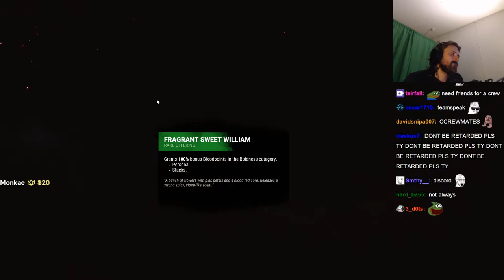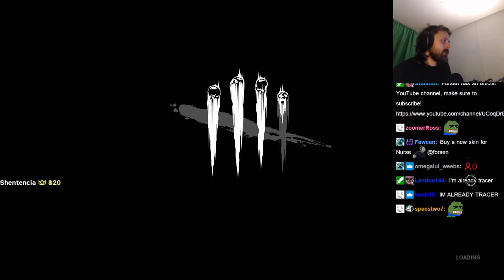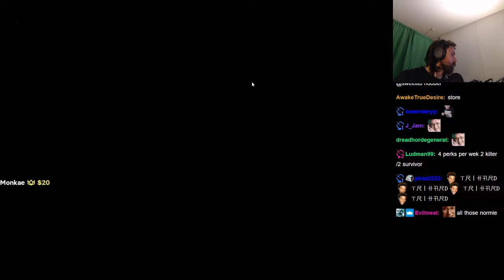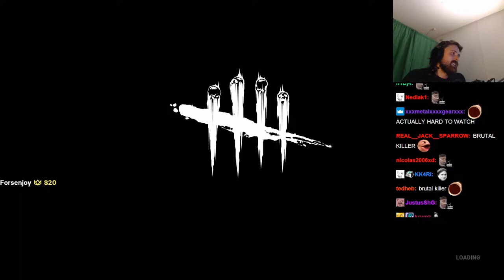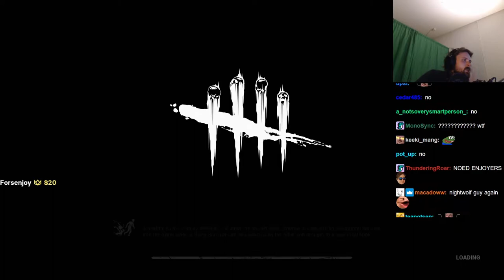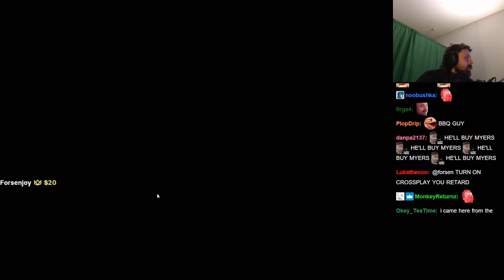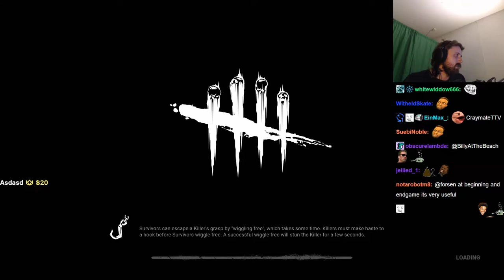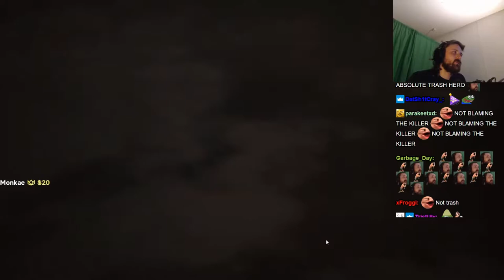FORSEN PLAYS DEAD BY DAYLIGHT with Stream Snipers! - Part 4 (with Chat)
Stream Duration: 5:56:54

General
Format : MPEG-4
Format profile : Base Media
Codec ID : isom (isom/iso2/avc1/mp41)
File size : 15.3 GiB
Duration : 5 h 56 min
Overall bit rate mode : Constant
Overall bit rate : 6 148 kb/s
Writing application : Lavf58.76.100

ID : 1
Format : AVC
Format/Info : Advanced Video Codec
Format profile : High@L4.2
Format settings : CABAC / 4 Ref Frames
Format settings, CABAC : Yes
Format settings, GOP : M=3, N=120
Codec ID : avc1
Codec ID/Info : Advanced Video Coding
Source duration : 5 h 56 min
Bit rate mode : Constant
Bit rate : 6 003 kb/s
Width : 1 920 pixels
Height : 1 080 pixels
Frame rate mode : Variable
Frame rate : 60.000 FPS
Minimum frame rate : 20.000 FPS
Maximum frame rate : 62.500 FPS
Color space : YUV
Bit depth : 8 bits
Scan type : Progressive
Bits/(Pixel*Frame) : 0.048
Stream size : 15.0 GiB (98%)
Source stream size : 15.0 GiB (98%)
Color range : Full
Color primaries : BT.709
Transfer characteristics : BT.709
Matrix coefficients : BT.709
mdhd_Duration : 21413918
Codec configuration box : avcC

Audio
ID : 2
Format : AAC LC
Format/Info : Advanced Audio Codec Low Complexity
Codec ID : mp4a-40-2
Bit rate : 129 kb/s
Channel(s) : 2 channels
Channel layout : L R
Sampling rate : 48.0 kHz
Frame rate : 46.875 FPS (1024 SPF)
Compression mode : Lossy
Stream size : 328 MiB (2%)
Source stream size : 328 MiB (2%)
Default : Yes
Alternate group : 1
mdhd_Duration : 21414870